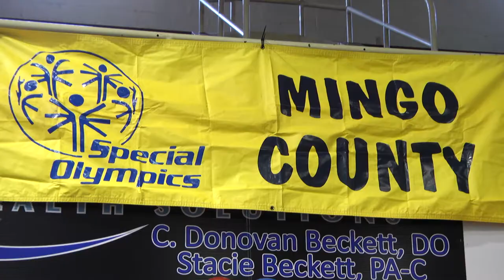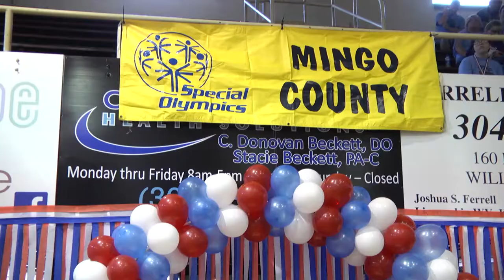Church hosts annual Mingo County Special Olympics